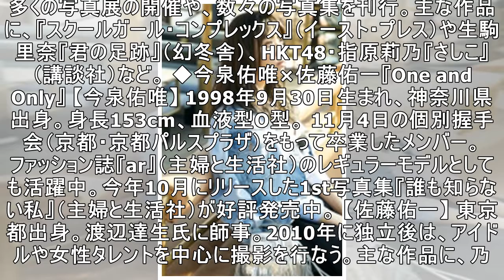欅坂46小林由依、素肌輝く メイキング動画・アザーカット公開‹写真集「21人の未完成」›- 記事詳細｜Infoseekニュース